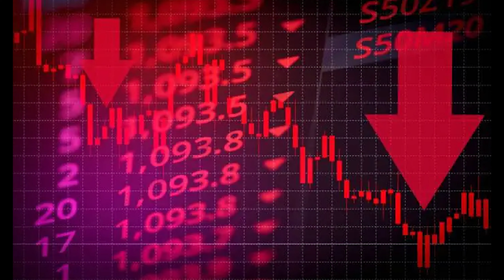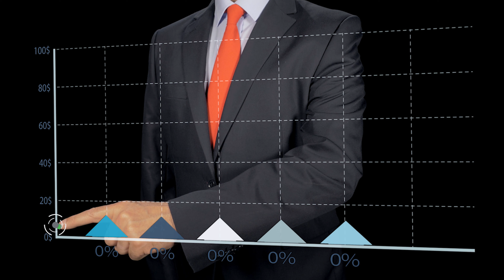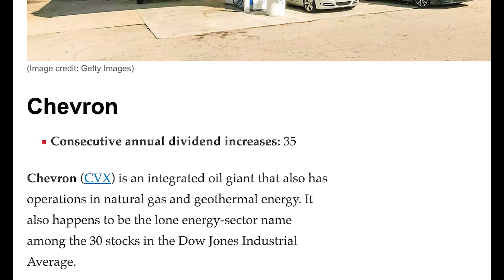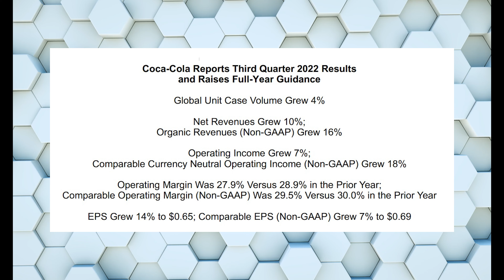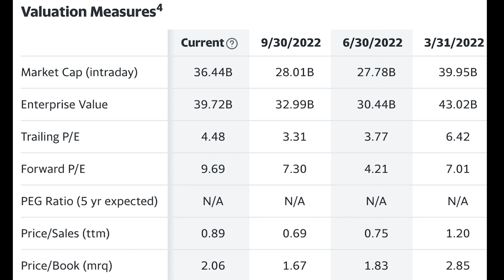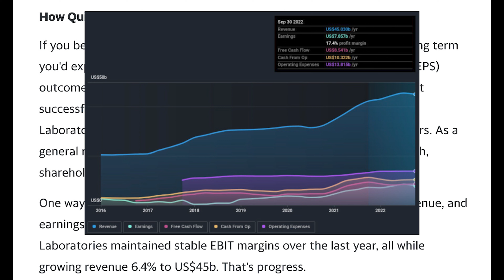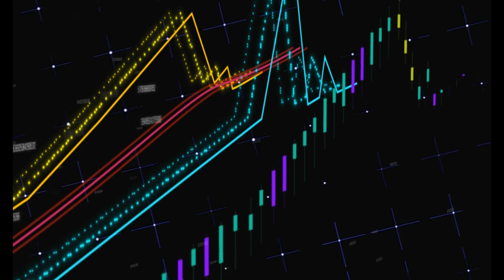5 Dividend Stocks To Get Rich in 2024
The team at CJ Capital Management has been busy in the lab cookin up another heater for your Wednesday. We have put together our top 5 long-term dividend growth companies, that we believe can outlast the upcoming recession and continue to distribute high dividends for your dividend portfolio. Our financial analysts aren't unchained from the basement until they give us the best research in the industry, so you can count on our accuracy.

Companies I go over:
Linde (LIN) - Div Yld 1.37 - CADI 30
(CADI = Consecutive Annual Dividend Increases)

This video should not be interpreted as financial advice.
I am not smart enough to be a financial advisor.